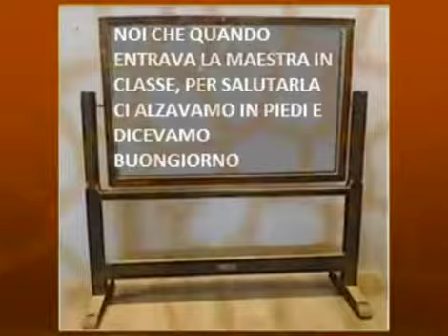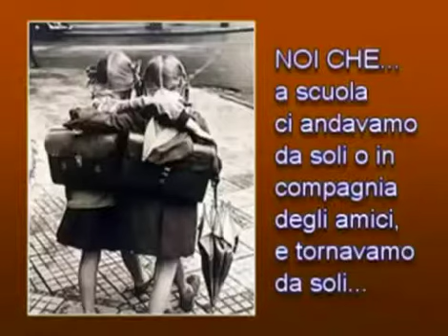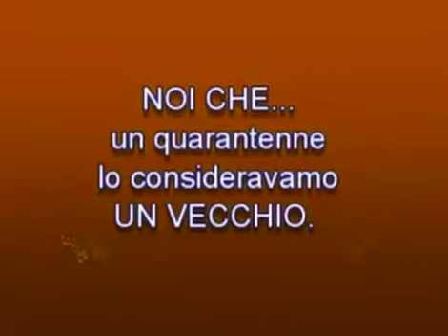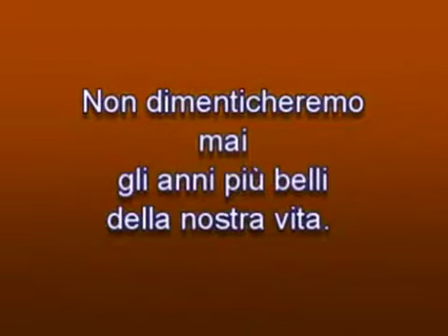NOI CHE...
Giugno 2018